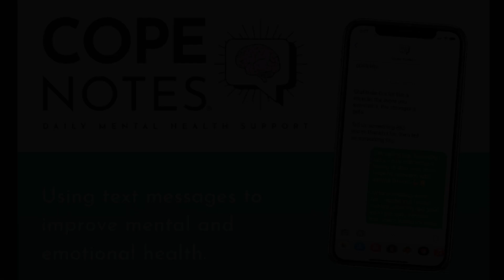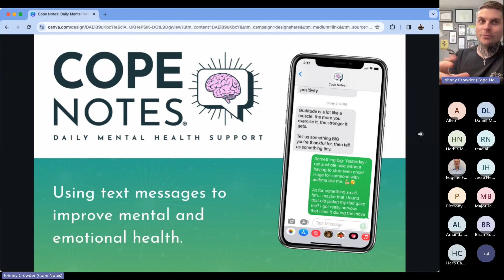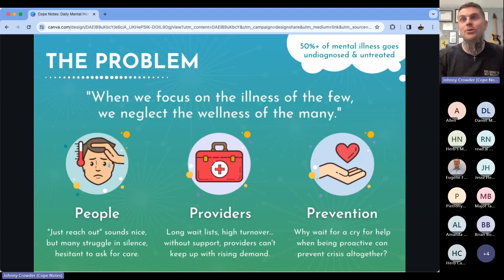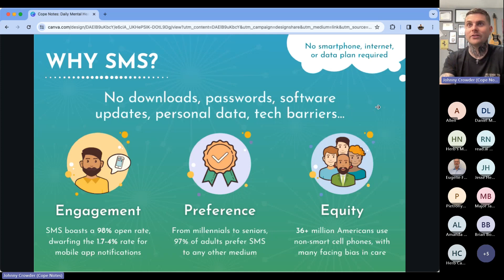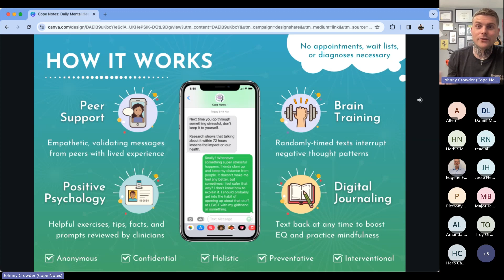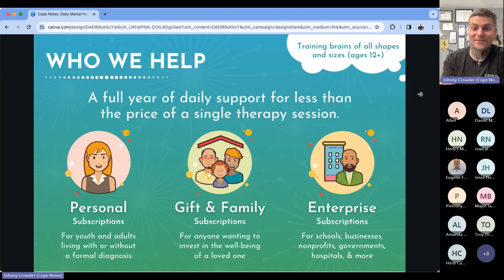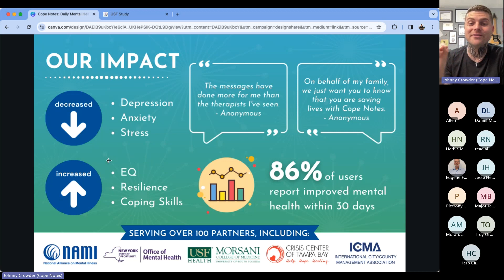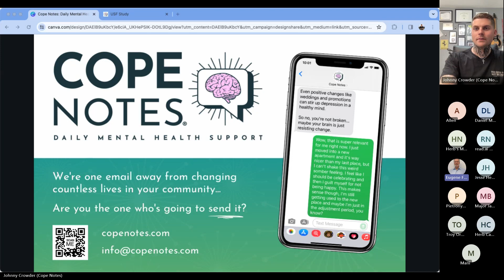240403 Cope Notes - Improve Mental and Emotional Health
Can texting really alter brain chemistry?

Our brain is constantly rewiring its synapses based on what we see, hear, and imagine. The more often we think a thought, the easier it is to think, the more likely we are to think it again, and so on. Positive or negative, healthy or unhealthy, this is how habits are formed.

But contrary to popular belief, it can take more than 254 days for a new habit to become second-nature. Each text message acts as an Ecological Momentary Intervention (EMI), building new neural pathways to fight against depression, anxiety, stress, and more.

As a suicide/abuse survivor, Johnny Crowder spent his formative years searching for resources to help him cope with his mental health conditions, ranging from OCD and bipolar disorder to schizophrenia.

After studying psychology at UCF and volunteering with NAMI, he wanted to combine the neuroscience principles he learned about in school with the power of peer support that changed his life in treatment.

In 2017, he began sending unsolicited psychology facts, journaling prompts, and exercises to friends via text message. The response was so positive that he opened it up to the public, and the rest is history.

Today, Crowder is a Certified Recovery Peer Specialist (CRPS-Y|A) and mental health advocate who relies on the simple strategies he shares through Cope Notes to live a happier, healthier life than ever before.